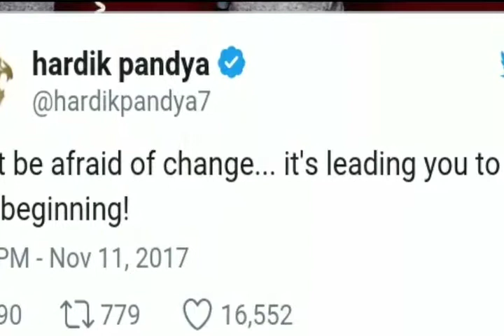हार्दिक पंड्या को यह लुक अपनाना पड़ा महंगा..लोगों ने सोशल मीडिया पर बनाया मजाक..